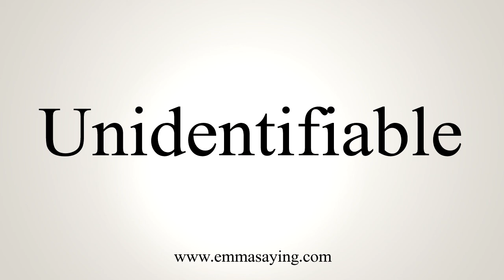How To Say Unidentifiable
Learn how to say Unidentifiable with EmmaSaying free pronunciation tutorials.